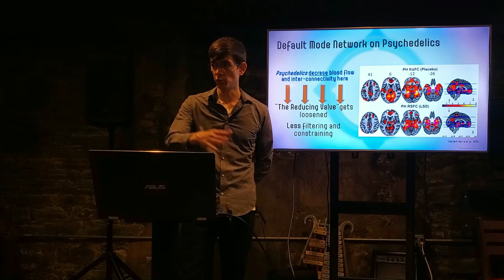Clip about comparing meditation to psychedelics from "Deconstructing the Ego"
Get the full learning experience with OMI Psychedelic Preparation Classes.

Here's the current schedule:
6/16 Part 1 - The Essentials
6/20 Part 2 - Pharmacology of Psychedelics
6/30 Part 3 – The Effects of Psychedelics
7/3 Part 4 - Rhythms of Integration
7/14 Part 5 - Setting
7/18 Part 6 - Sitters, Guides, and Facilitators
7/28 Part 7 - Mind-Set, Body-Set, Spirit-Set
8/1 Part 8 - Psychedelic Resistance
8/11/ Part 9 - When Psychedelics Do Harm
(will continue on a rotating schedule)

It's an comprehensive, nuanced, info-graphic presentation with highly detailed commentary from a deep background in psychedelics such as LSD, DMT, 5MeODMT, and Psilocybin. It's designed for those curious about psychedelics or those taking psychedelics on their own to make it less harmful and more beneficial (I don't facilitate illegal activity and I don't treat or diagnose disease).

This class is for you if you like to hear about psychedelics from someone unfiltered and uncensored. I take psychedelics very seriously and I don't limit what I say based on conventional systems and bureaucracy. In that spirit, I'll speak on the dark sides, light sides, spiritual sides, clinical sides, recreational sides and everything in between.

Also, I take psychedelics. Regardless of how much research I've done and how often I talk about psychedelics, I still learn more from taking them. In other words, taking the medicine seriously means taking the medicine and you can ask me anytime about my experiences.

Lastly, integrating into community has been at the forefront of my life for the past 4 years. I've hosted hundreds of hours of integration groups and educational events while managing a local psychedelic society non-profit. That time has been sacred to my learning and growing as a person. My hope is to share some of the gifts my community has shared with me and utilize the network of practitioners and peers I regularly work with.